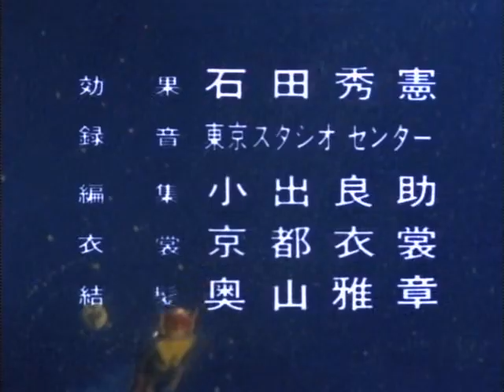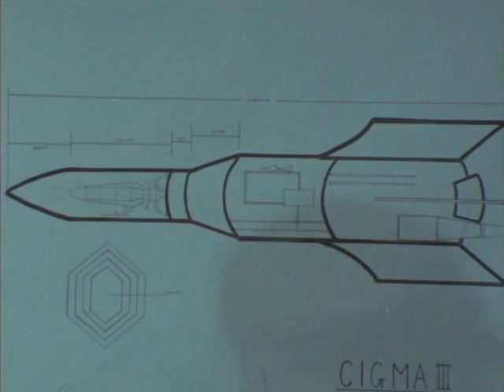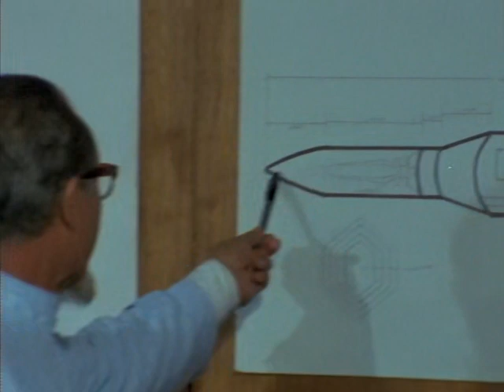Kosoku Esper - Episode 05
Here's episode 5 of Senkosha's classic tokusatsu series, Kosoku Esper. Enjoy the ep, and don't forget to thumbs-up or comment if you liked it!